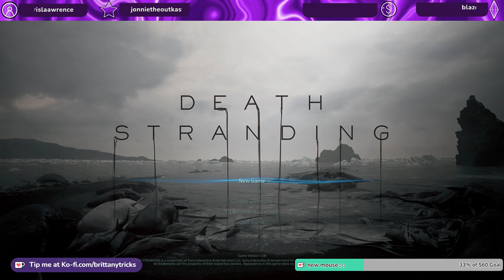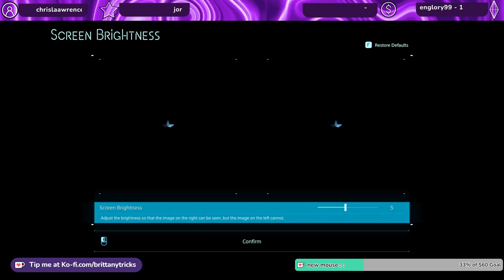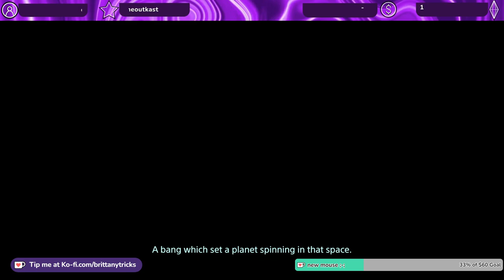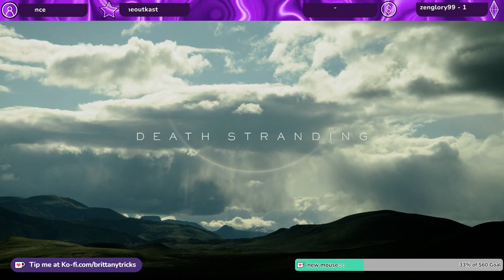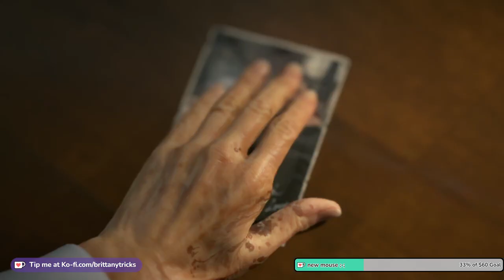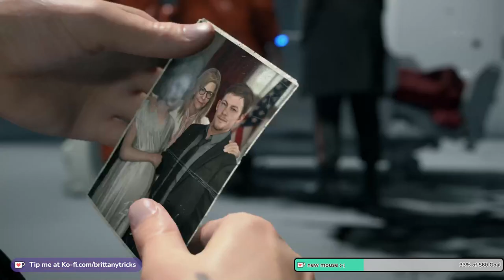death stranding first playthruuu and more...i think 0.o